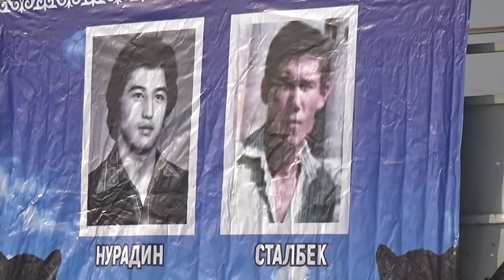Улакчылар (Даректүү фильм)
Назарыңыздарга "Улакчылар" аттау даректүү тасманы сунуштайм. Бул тасма 2021-жылдын 5-январында Жайыл районунун Орто-Суу айылында өткөн жер улактын негизинде тартылды. Көңүлдүү көрүңүздөр.